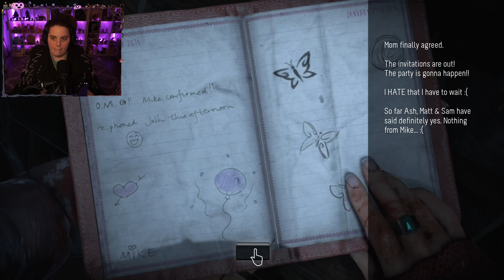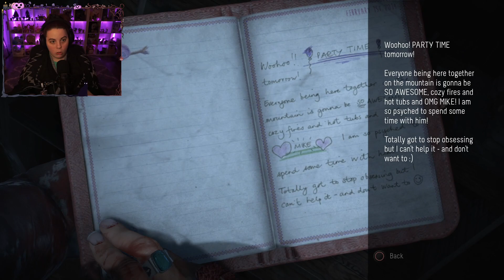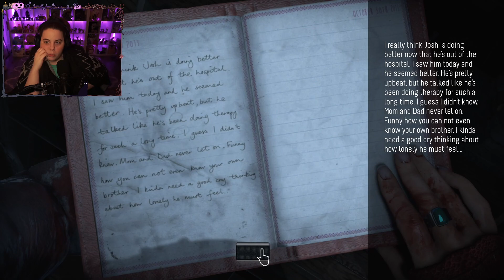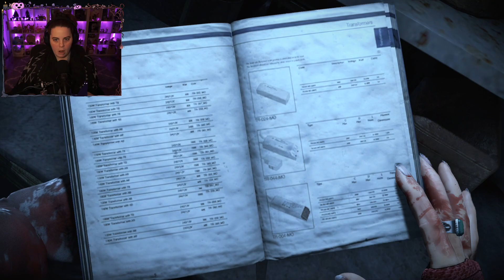Evraee Plays: Until Dawn #7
Evraee revisits Until Dawn (PS5) for Horror Month! Last played in 2016